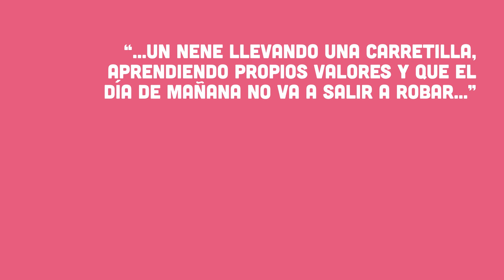12 DE JUNIO DÍA MUNDIAL CONTRA EL TRABAJO INFANTIL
¿Qué ves cuando los ves?